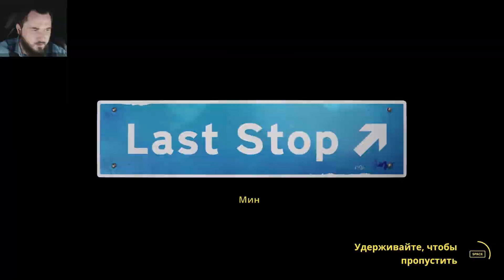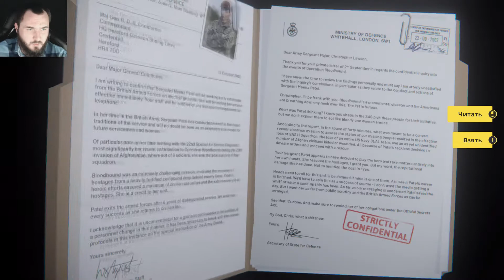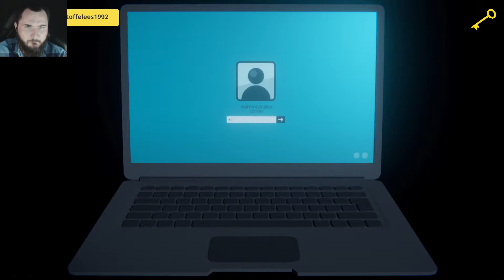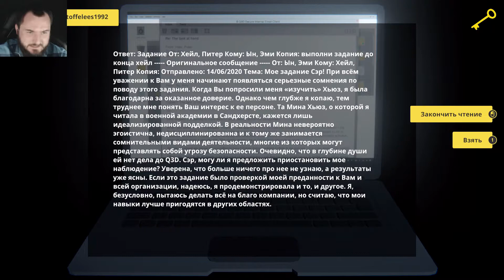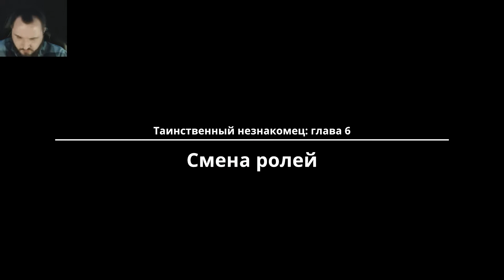ПО ТУ СТОРОНУ ГАЛАКТИКИ - Last Stop #8 | ПРОХОЖДЕНИЕ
Добро пожаловать на прохождение новинки Last Stop. Видеоигра о тайной жизни, неявных связях и о той магии, что кроется в повседневном - мистические приключения начинаются в Ласт Стоп!

Описание:
Last Stop – приключенческая игра от третьего лица для одного игрока, действие которой происходит в наши дни в Лондоне. Вы играете за трех разных персонажей, чьи миры сталкиваются в ходе сверхъестественных переломных событий.